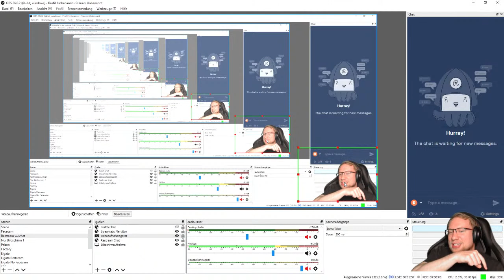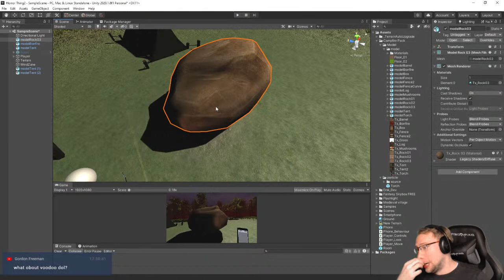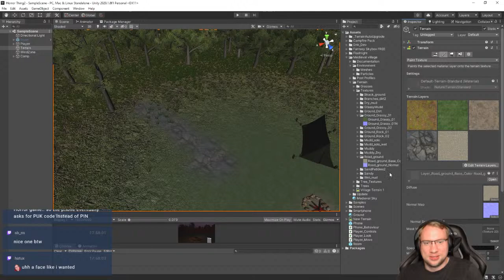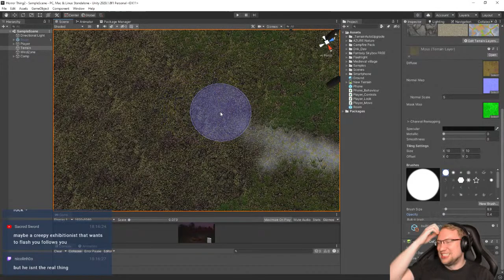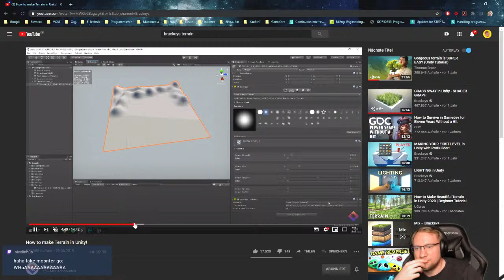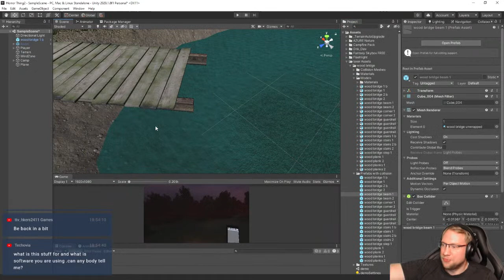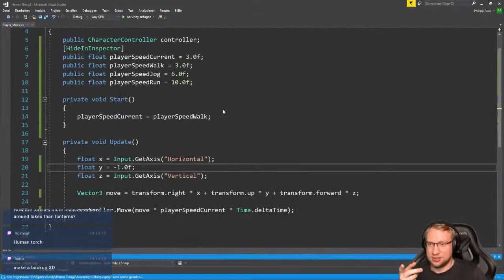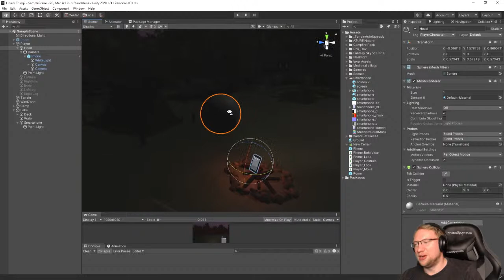Let's MAKE a horror game Part 3! (Unity)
Hey there, some easy evening programming here! It is the scary season, so let's make a horror game!